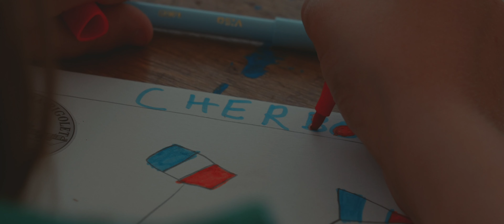Drheam-Cup : des animations pour tous sur le village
🌞 Une bonne ambiance, du soleil, des activités pour tous, des concerts, de quoi se détendre et se restaurer avec des produits locaux … le village de La Drheam-Cup vous accueille sur la plage verte, avec en plus une vue imprenable sur les bateaux des plus grands skippers.
😎 Alors venez profiter de toutes ces animations gratuites jusqu’à dimanche !